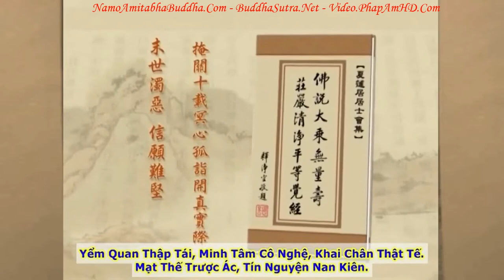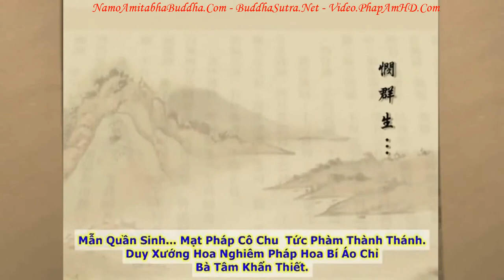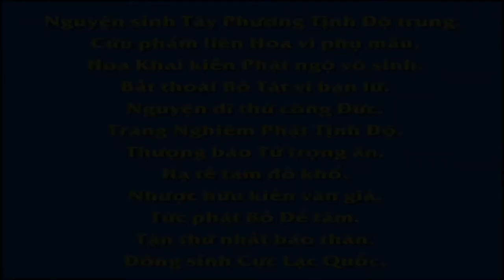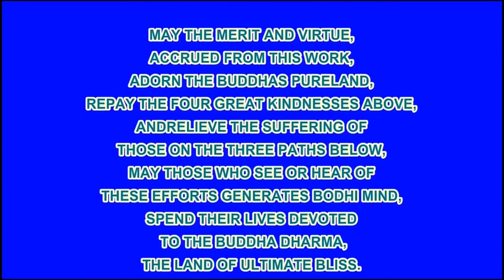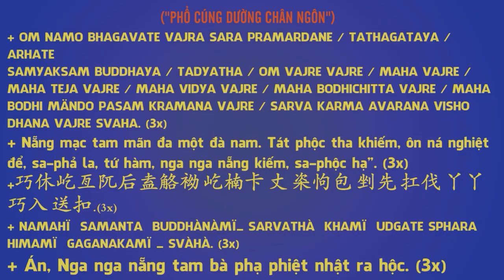TẬP 010, Chư Phật Như Lai Đến Thế Gian Này Để Làm Gì, Tịnh Độ Đại Kinh Giải Diễn Nghĩa, Diệu Âm